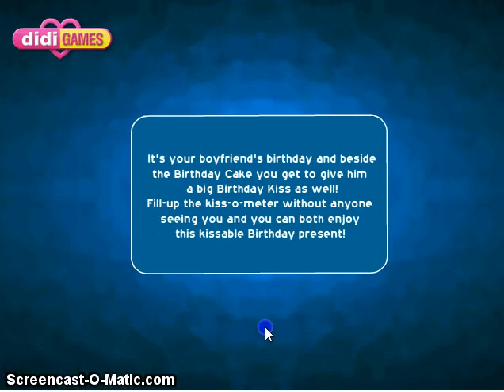birthday kiss new kissing games 2014